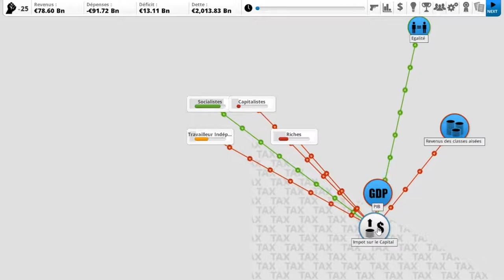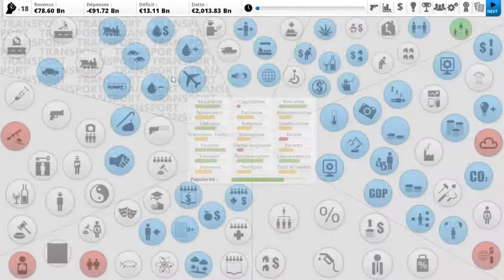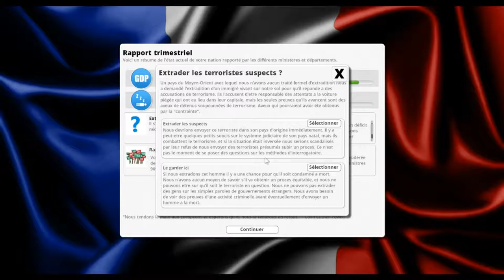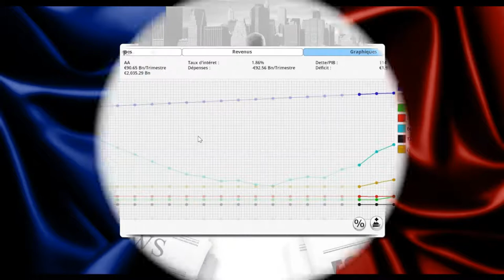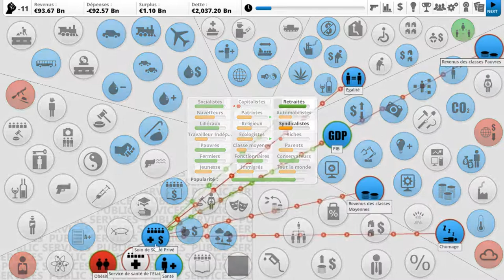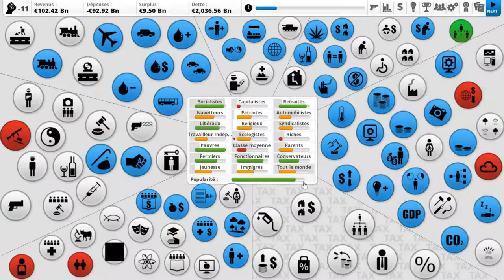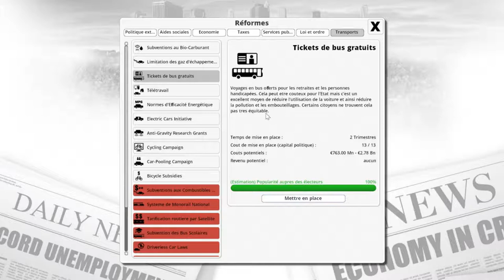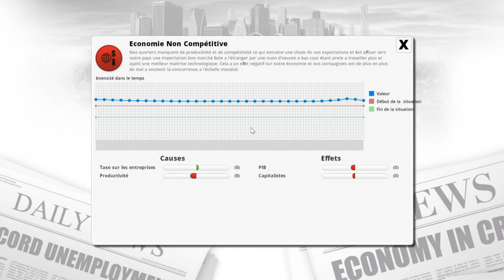Democracy 3 : Mélenchon 2017 (1/3)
Le programme de Jean-Luc Mélenchon lors de la campagne présidentielle 2017 dans le jeu Democracy 3.